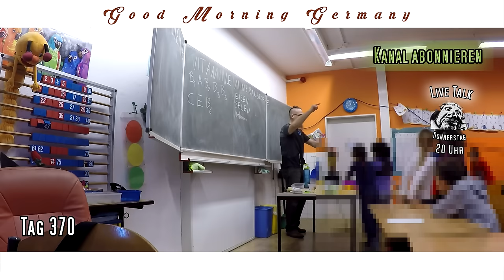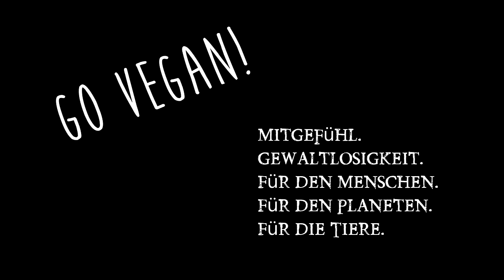Smoothieman in der Grundschule! Mit Freude lernen! Live Videoimpressionen! Kinder begeistern!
Smoothieman in Action. Freude am Lernen indem man Kinder begeistert. Die Schule liegt im Problembezirk (hohes Gewaltpotential, Sprachprobleme usw...) daher komme ich auch manchmal etwas wie ein "Drill Instructor" rüber! Aber was muss das muss ;)